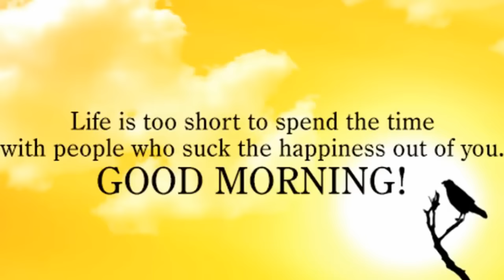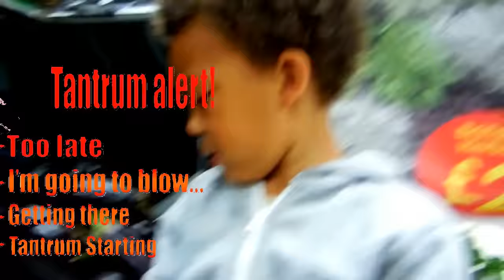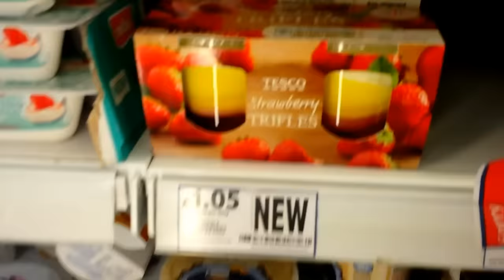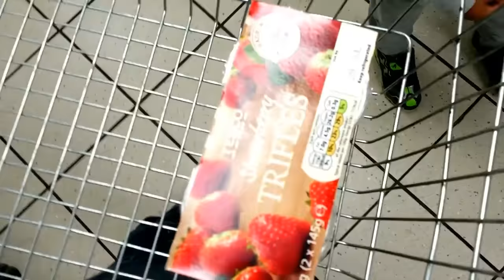Having A Hissy Fit : ''Don't even Look at Me! | A Temper-Tantrum Vlog